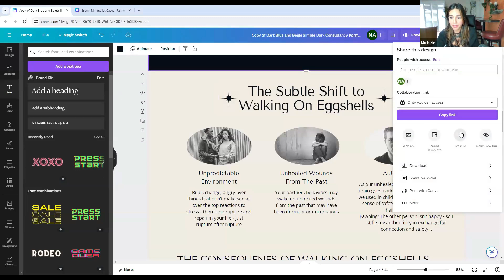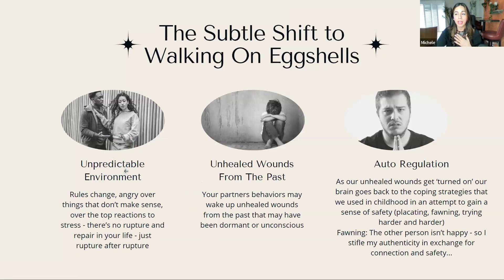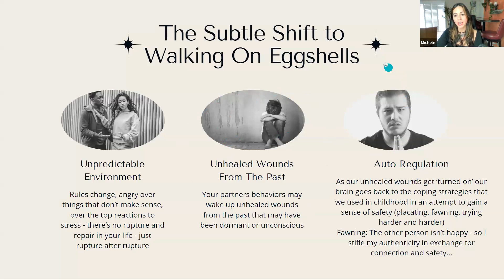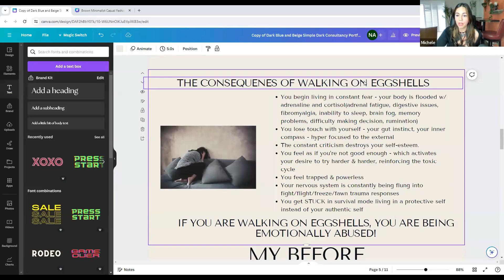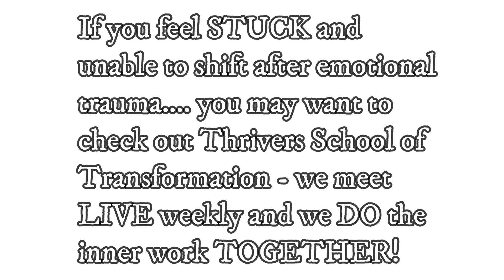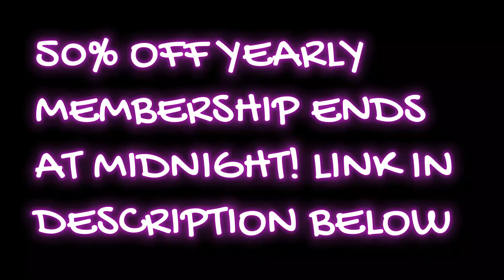When Your Nervous System is STUCK ON| Walking On Eggshells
Trauma is not as much what happened to you as much as it is the story, the unmetabolized energy STUCK in your body!!! True transformation only takes place when you begin to learn about you and by uniting your MIND and your BODY together! In this membership we have a different theme each month and we meet LIVE weekly on zoom and work through the pieces of the healing journey together as a community.

Affordable LIVE Support: Video courses are great, but they can never replace the valuable feedback you can receive by working with a live coach, together with other thrivers!

Most coaches (myself included) charge an average of $125/hour for one on one assistance. In this economy that is very challenging! This membership offers between 9 - 12 LIVE meetings per month offering Group Support, Group Coaching, EFT Sessions, and Breathwork Sessions. Combining Cognitive Learning together with Somatic Modalities with Live Support. The value of this would be between $1,125 - $1,500. Yet you get ALL of this for just $79/month!

You do not have to heal alone nor does it have to break the bank!

IF YOU PREFER SELF PACED VIDEO COURSES HERE ARE MY MOST POPULAR COURSES: